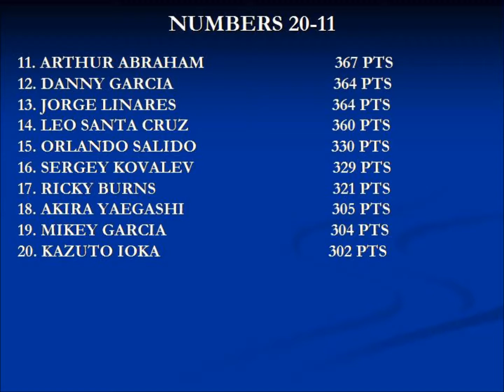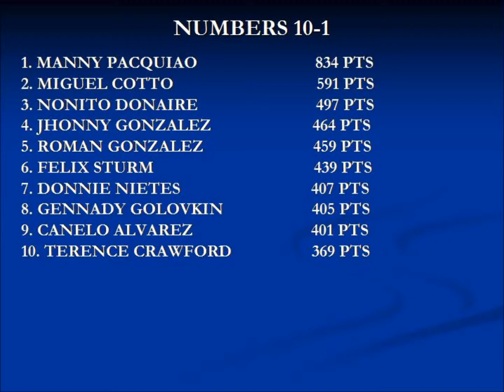TOP 30 ACTIVE FIGHTERS CAREER SCORE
THIS VIDEO IS FOR MY NEW PLAYLIST. AN ORGANIC LIVE AND GROWING AS THERE CAREERS GROW SCORE. TO GIVE THEM A TOTAL SCORE FOR MODERN ACTIVE FIGHTERS CAREERS. AS FIGHTERS RETIREB THEY ARE REMOVED AND PLACED IN MY ATG LISTINGS